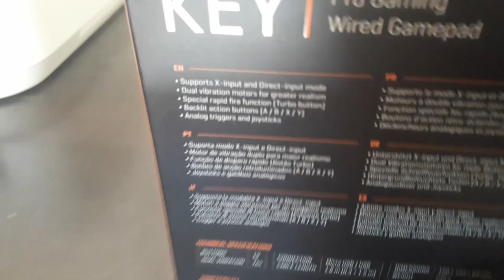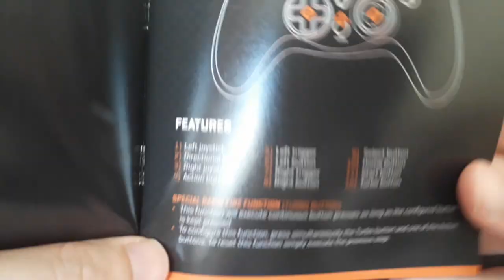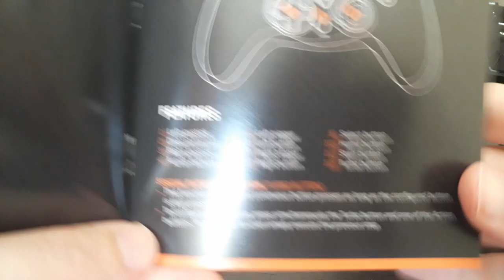Unboxing -não- profissional do controle key da krom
Unboxing profissional do controle key da krom